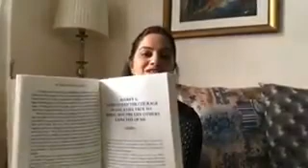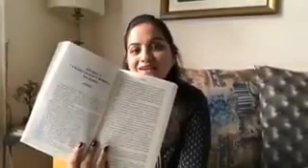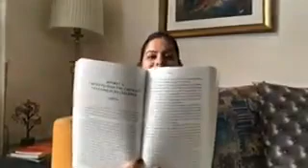Regrets book 📚 of Life - एक नर्स द्वारा मरते हुए लोगो से ''उन्हें किस बात का पछतावा है'' पर आधारित।